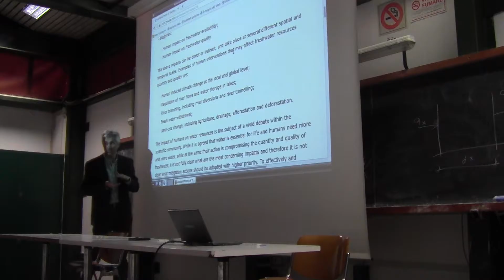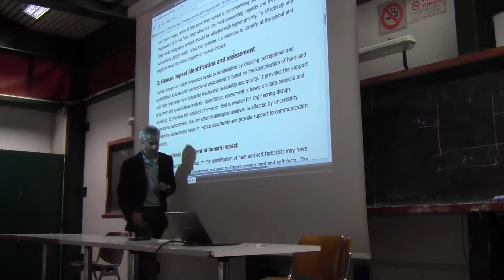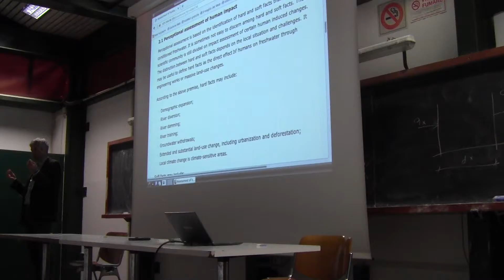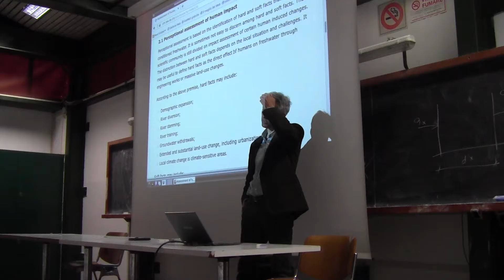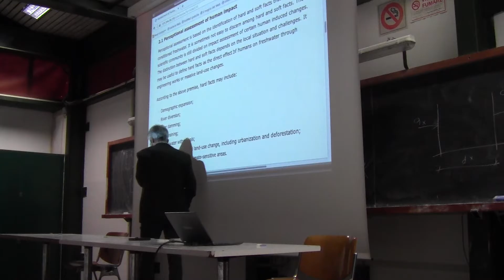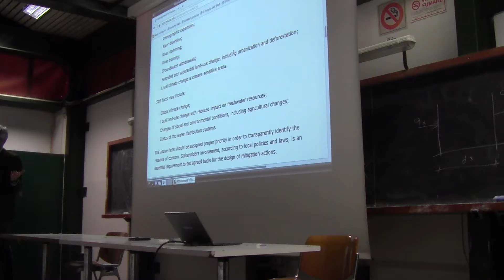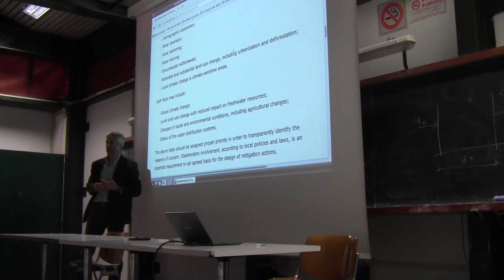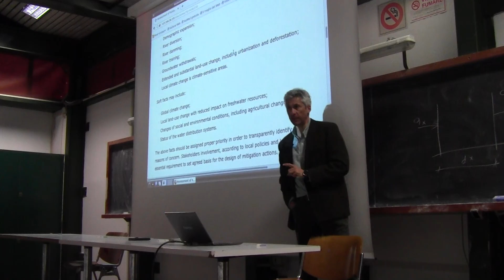Sustainable Design of Water Resources Systems - March 28, 2017 - Part 3 (exercises)